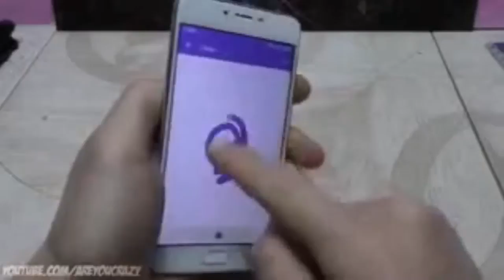Pricesless hacks for mobile | save your phone | DIY Mobile accessories | DIY Projects